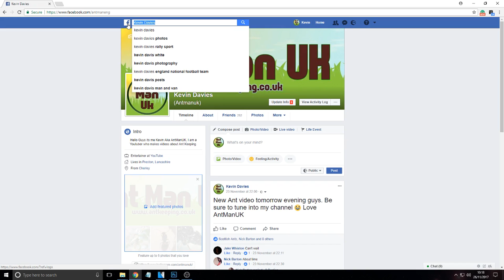Lasius Niger Queen Ants Update and Progress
Lasius Niger Ant Queens Update & Progress

Hello All,

Its been some time since my last video due to early nights setting in has made it hard for me to record new footage. However this weekend I managed to record some of my lasius niger queen ants while I had some daylight. In this video, i will discuss their progress and how they are doing. I will also talk about reconfiguring and the return of the live stream. Also, i will tell you about my new ant keeping facebook group where we can all talk about ant keeping and help each other in the ant keeping community.

AntManUK.

▶ Add me on Snapchat: AntManUK